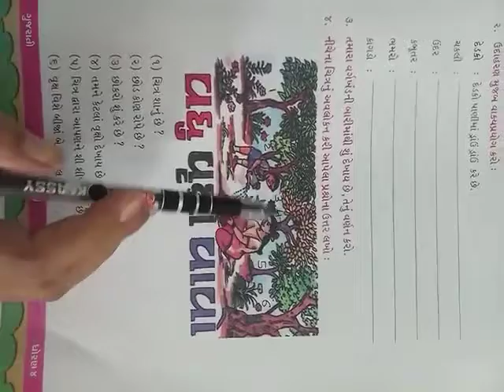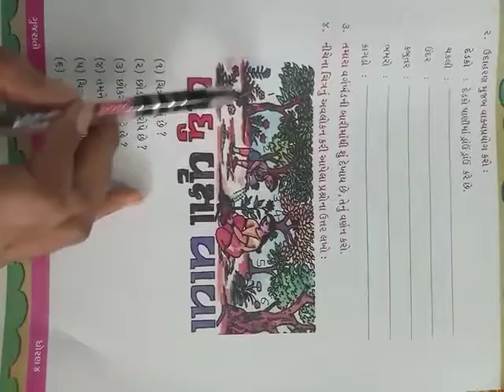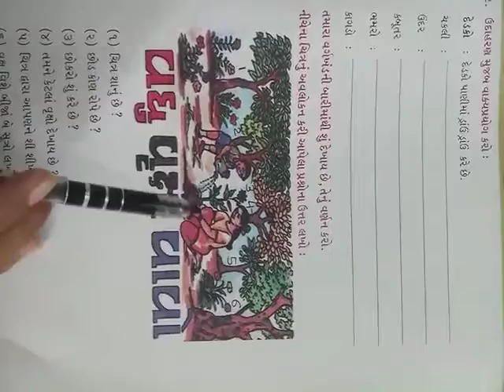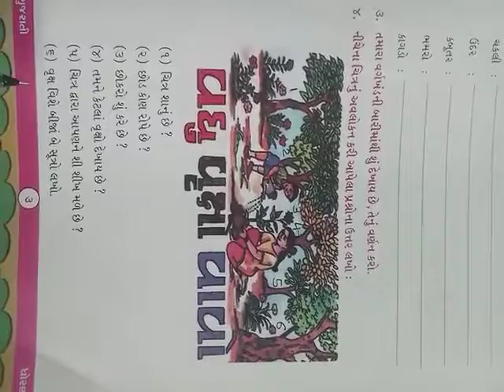GUJ ch 1 part 3